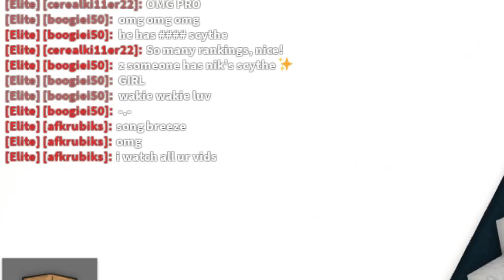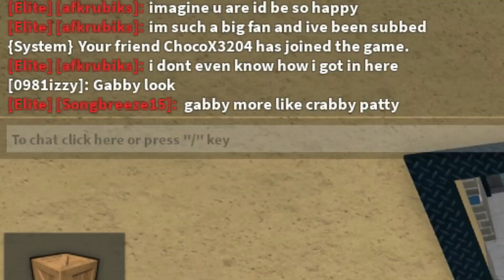MM2 Gameplay with Red Iceblaster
Hey Guys, Today I just played casually with my Red Iceblaster Trophy. More trophy gameplay in the future for sure!

EXTRA 🧃

platform: ROBLOX

If you're reading this hello ;)